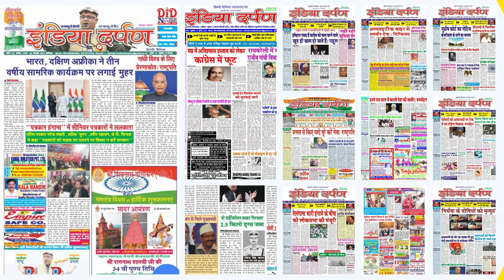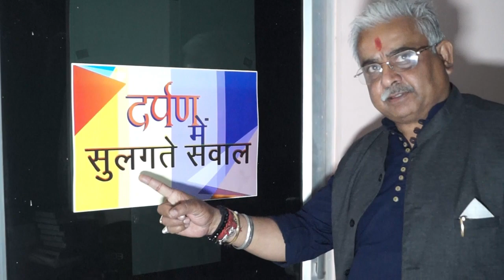CRPF काफिले पर आतंकवादी हमला, 2 जवान शहीद